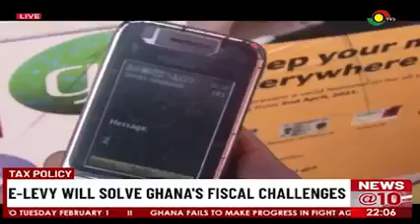We will pass the E-Levy, they [Minority] can’t do anything – MP for Nhyiaeso, Dr. Stephen Amoah.